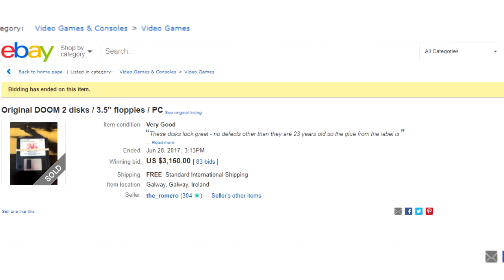Pop Up! El mod más cool de Switch y los Pokémon más raros + INFO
Pop Up!. Las noticias de vídeojuegos más curiosas de la red.